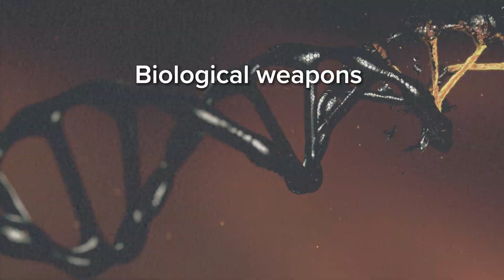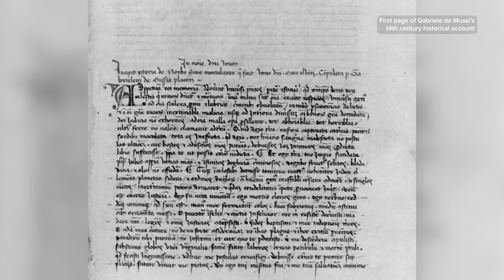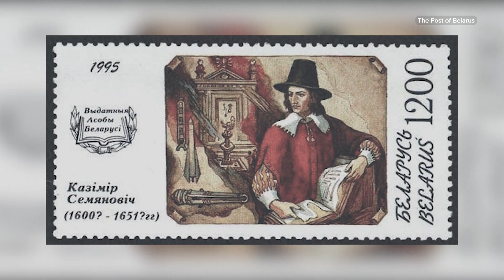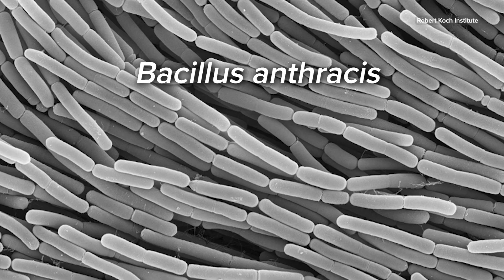3 of the Most Unexpected Biological Weapons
What's scarier than a nuclear bomb? It's a short list, and biological weapons are at the top. These are dangerous microorganisms and naturally occurring toxins that are weaponised to cause chaos, terror and death.

Here are three of the most chilling and ingenious examples of biological warfare I've come across in my research...

00:00 – Biological weapons
00:26 – Example #1
01:54 – Example #2
03:34 – Example #3

References:
Arms Control Association, 2024, 'Chemical and Biological Weapons Status at a Glance'
George, 2023, 'Ancient Empires Used Bioweapons to Strike Terror More Than 3,000 Years Ago'
Guillemin, 2006, 'Scientists and the history of biological weapons: A brief historical overview of the development of biological weapons in the twentieth century'
Heidler, 2023, 'Deadly Effect, Poisoned Bullets for WWII Handguns'
Into the Shadows, 2023, 'Genetically Modified Diseases: The Terrifying Future of Warfare'
Julien, De Silva & Garner, 2021, 'Plague Transmission from Corpses and Carcasses'
McIsaac, 2006, 'Hospital Preparation for Bioterror: A Medical and Biomedical Systems Approach'
Nikolakakis, 2024, 'Instances of Biowarfare in World War I (1914–1918)'
Polmar, 2020, 'Japan's Deadliest Weapons'
Wheelis, 2002, 'Biological Warfare at the 1346 Siege of Caffa'
World Health Organisation, 2025, 'Biological weapons'

Additional video, photos and graphics supplied by Unsplash, Pixabay, Adobe Stock and Envato Elements
Music and sound effects from Pixabay and Envato Elements